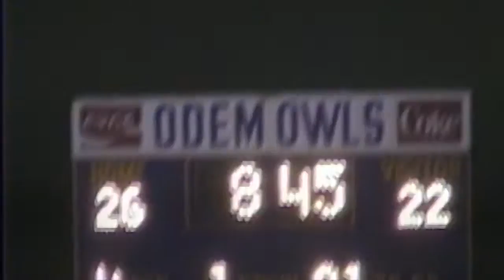Game 2: 1999 Odem Vs Refugio